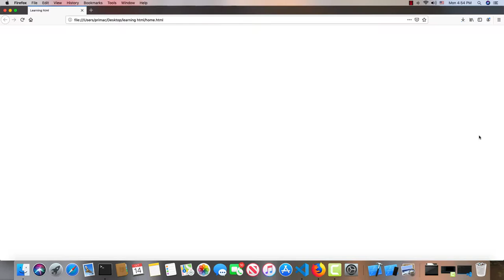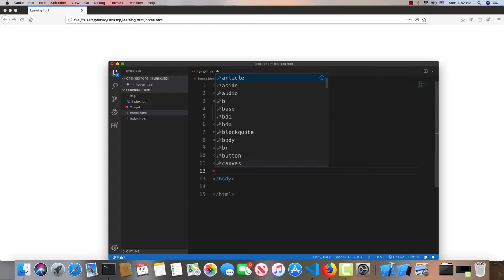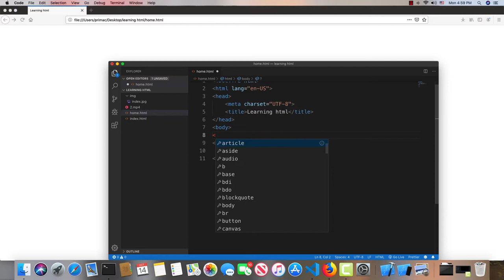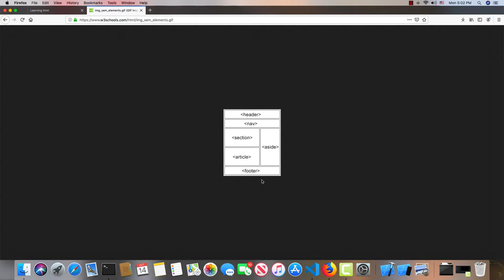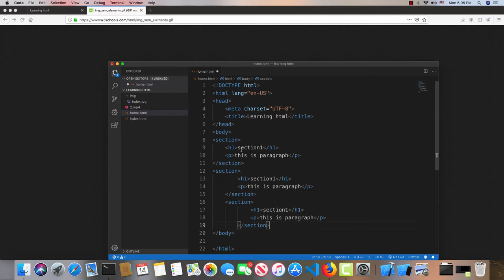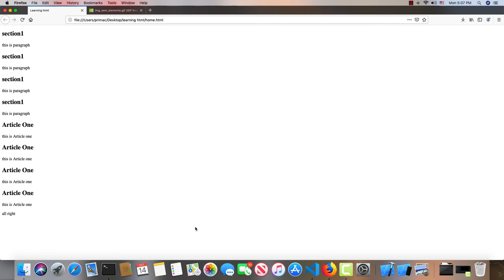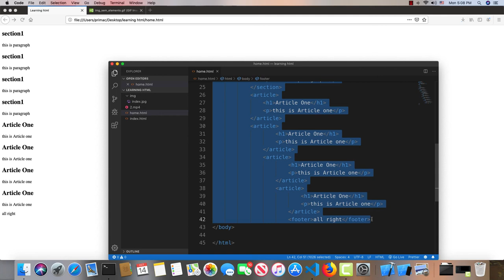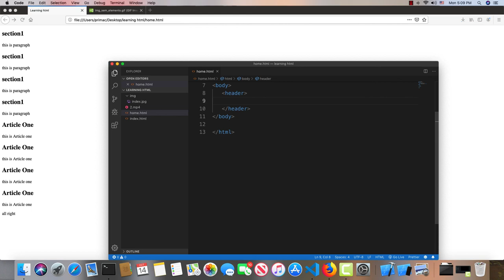کۆرسی فێرکاری دروست کردنی وێبسایت بە زمانی کوردی-بەشی یەکەم-وانەی شەشەم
کۆرسی فێرکاری دروست کردنی وێبسایت لە سەرەتاوە تا کۆتایی بە زمانی کوردی لە لایەن کۆمپانیای داتاکۆدەوە لە چەند  بەشێک پێک دێت و هەر بەشی لە ١٠ زنجیرە  فێرکاری پێک دێت لە وانەی شەشەم  لە باسی HTML  باسی چەند کۆمەڵە تاگێکی تر دەکەین و چۆنیەتی بەکارهێنانیان رون دەکەینەوە